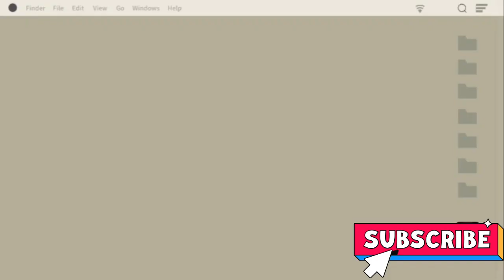Beautiful Shah Faisal Mosque Islamabad | شاہ فیصل مسجد اسلام آباد |ShaheenElegance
Faisal Mosque is a mosque in Islamabad, the capital of Pakistan. It is the National mosque of Pakistan, and one of the largest mosques in the Islamic world. It is named after King Faisal of Saudi Arabia. It was the biggest mosque for a period of six yrs (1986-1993).

ShaheenElegance